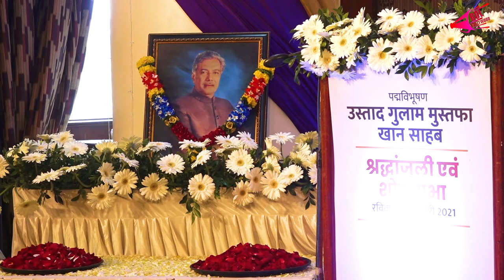PRAYER MEET OF LATE SHREE GHULAM MUSTAFA KHAN